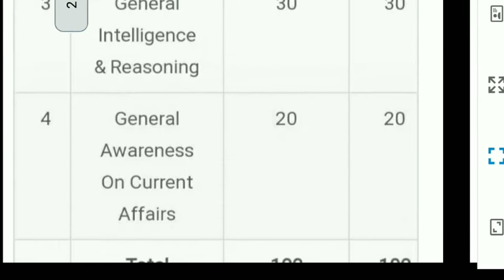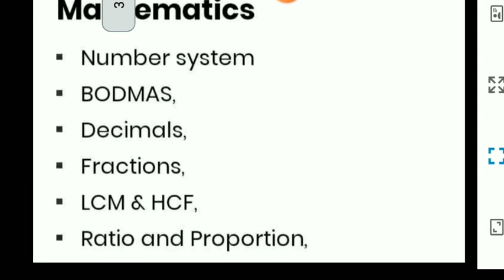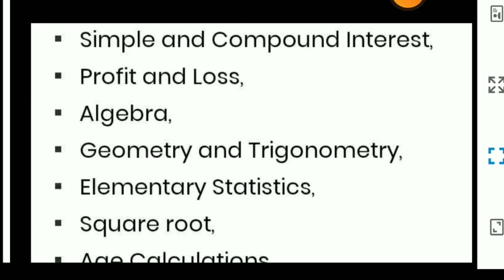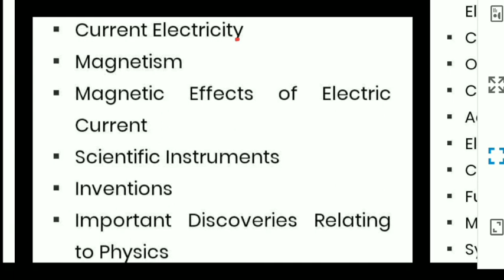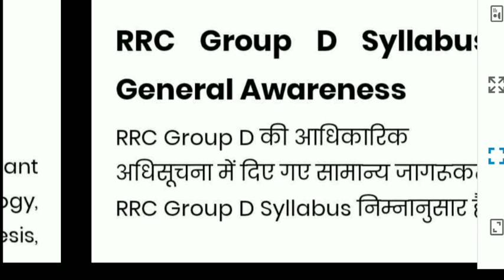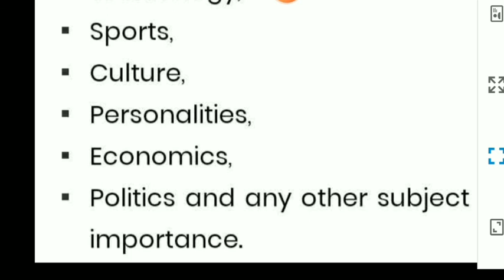RRC GROUP -D EXAM syllabus & patttern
प्रिय मित्रों एवं विद्यार्थियों मैं हूं सुशील द्विवेदी मुंडेरा चुंगी में मेरा कोचिंग institute है और मेरा यूट्यूब चैनल Dwivedi classes Prayagraj इसमें मैं निरंतर मैथमेटिक्स के वीडियोज डालता हूं और आने वाले समय में अन्य विषयों के भी बहुत ही महत्वपूर्ण वीडियो डालने की योजना है वर्तमान में मैथमेटिक्स के साथ-साथ कुछ जरूरी प्रतियोगी अपडेट भी लगातार डालता रहता हूं जो कि बहुत ही महत्वपूर्ण होते हैं तो आप लोगों से यह अपेक्षा है कि आप लोग मेरे चैनल से अधिक से अधिक जुड़ें,चैनल को सब्सक्राइब करें,निश्चित रूप से आपकी पढ़ाई से संबंधित समस्या यहां पे दूर होंगी। इसमें इसका कोई शुल्क नहीं देना होता है मैं आपका आभारी रहूंगा धन्यवाद।

           "सबसे आसान मैथ्स यहीं मिलेगी"